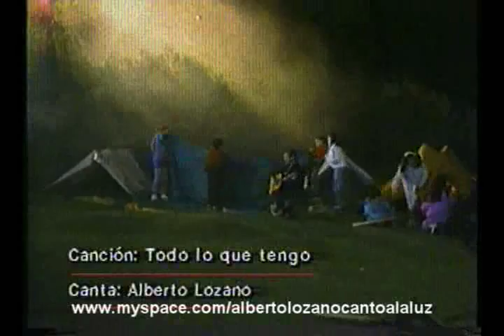Alberto Lozano - Todo Lo Que Tengo